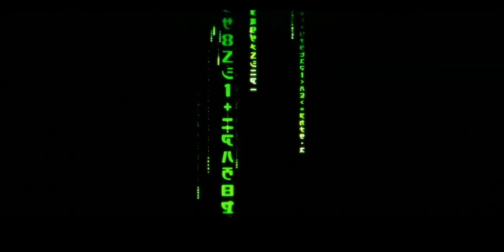MATRIX RESURRECTIONS Full Trailer THURS + New Teaser Footage BREAKDOWN: Could Be Great Or Cash Grab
The first full trailer for Matrix 4, entitled Matrix Resurrections, is coming Thursday and there has been a teaser trailer released, revealing snippets of new footage that will be featured in the full trailer this Thursday. What are my first thoughts on this footage? Check out this vid for my thoughts and breakdown!

CHAPTER TIMES:
- 0:08 Thoughts On The Matrix Trilogy And Resurrections
- 3:21 All New Matrix Resurrections Teaser Footage
- 7:13 Matrix Resurrections Teaser Footage BREAKDOWN

ABOUT SUPERWISE:
I love both the SnyderVerse and the MCU.
Nothing but non-bias and appreciation for these properties all around.

Superwise features the following content:
- Movie News
- Movie Reviews
- TV Episode Reviews
- Video Rankings
- Video Essays
- Trailer Reactions